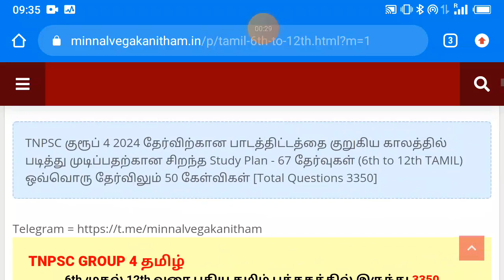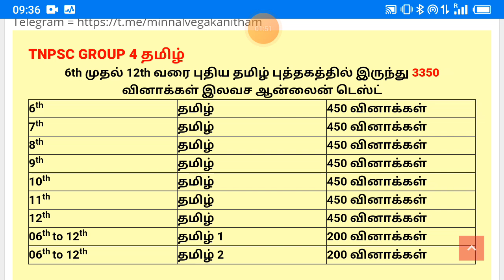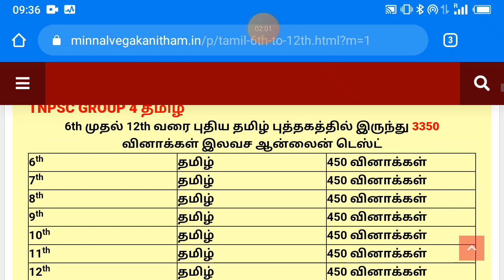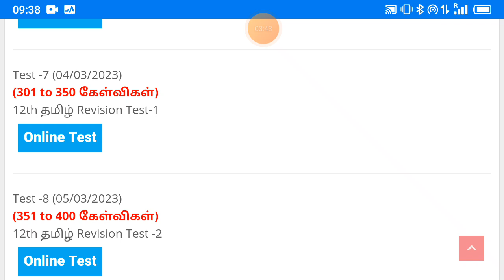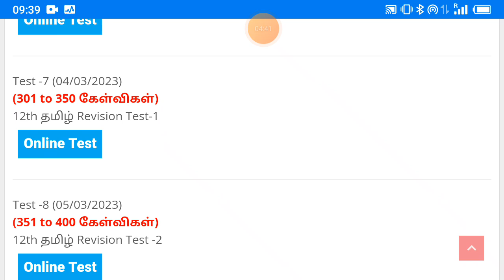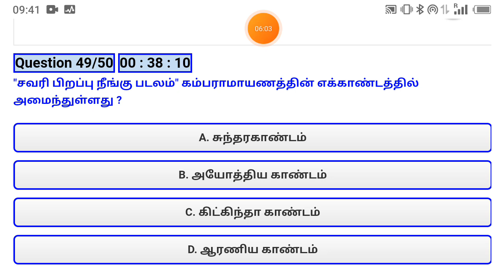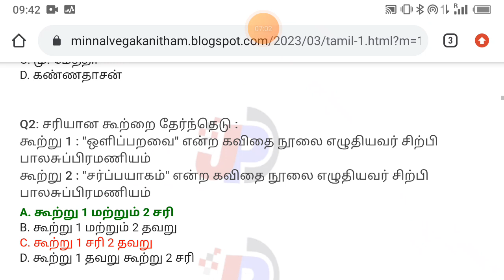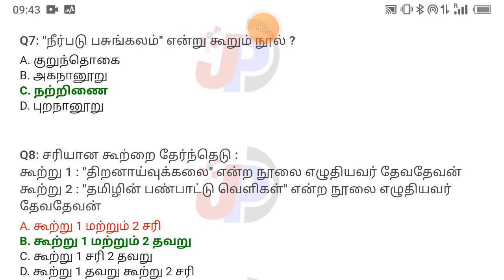குரூப் 4 Tamil 3350 வினாக்கள் Online Test || 6th to 12th புதிய தமிழ் Book